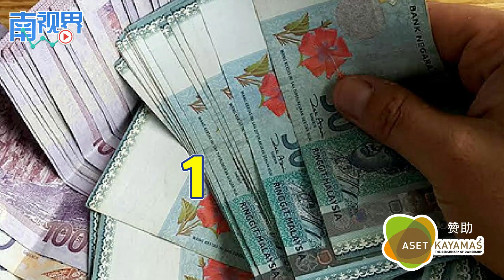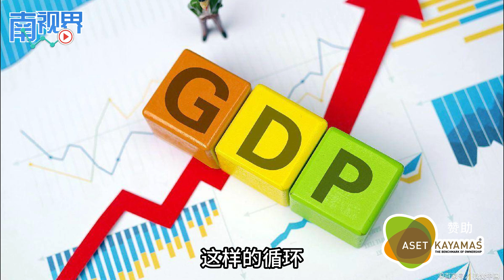【南视界】你知道每卖一间房子 GDP会增加多少吗？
国内4大产业交投热点是雪兰莪、槟城、柔佛和吉隆坡。房屋交易于2022年为大马经济带来425亿令吉的贡献。